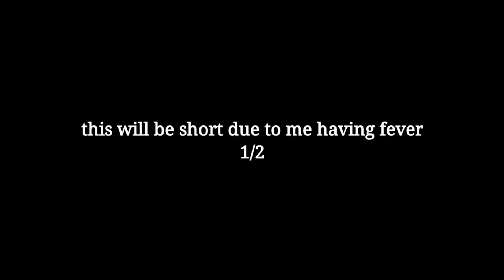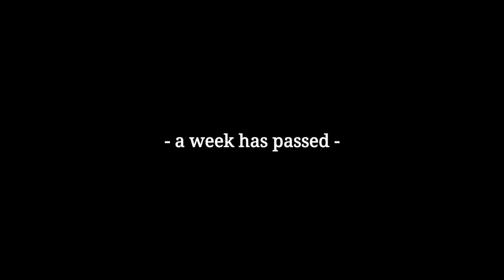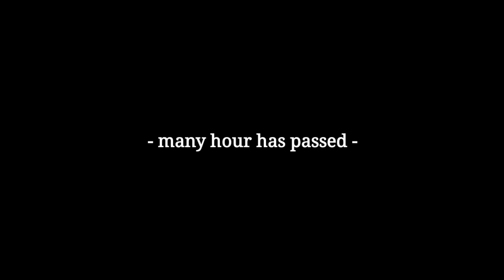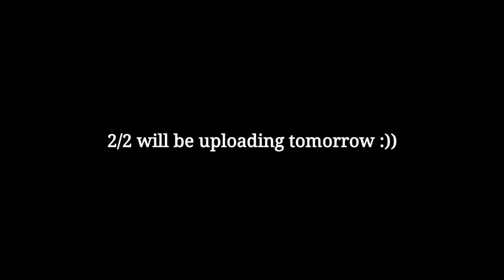A Deal With the Devil || GCMM || Gachaclub mini movie || Part 2 1/2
Welcome! To my description!!!

❝ 𝐀𝐛𝐨𝐮𝐭 𝐕𝐢𝐝𝐞𝐨 ❞

✑🎴𝐒𝐜𝐫𝐞𝐞𝐧𝐬𝐡𝐨𝐭𝐬 : 492
✑🌙𝐓𝐢𝐦𝐞 𝐓𝐚𝐤𝐞𝐧: 2 days
✑ 🎴𝐃𝐞𝐯𝐢𝐜𝐞𝐬 𝐮𝐬𝐞𝐝 : Samsung S tab 6
✑🌙𝐎𝐫𝐢𝐠𝐢𝐧𝐚𝐥? : yes but the title is kinda not

[ 𝙊𝙍𝙄𝙂𝙄𝙉𝘼𝙇 ]

☆Sub Count☆ = thank you for 188k subbiess

𝘼𝙥𝙥𝙨 𝙄 𝙪𝙨𝙚 𝙩𝙤 𝙢𝙖𝙠𝙚 𝙫𝙞𝙙𝙚𝙤 :

• ᴋɪɴᴇᴍᴀꜱᴛᴇʀ
• ɪʙɪꜱᴘᴀɪɴᴛ
• ꜰᴏɴᴛᴏ
• ɢᴀᴄʜᴀʟɪꜰᴇ

INTRO/OUTRO SONG

➳Your Eyes by NEOVAII Follow NEOVAII ▶Soundcloud ▶Youtube ▶Instagram ▶Facebook ▶Twitter

✨🌙ᵢ ₗₒᵥₑ yₒᵤ gᵤyₛ ᵢₙ ₜₕₑ bₒₜₜₒₘ ₒf ₘy ₕₑₐᵣₜ ₜₕₒₛₑ wₕₒ wₐₜcₕ ₐₙd ₗᵢₖₑ ₜₕᵢₛ ᵥᵢdₑₒ🌙✨